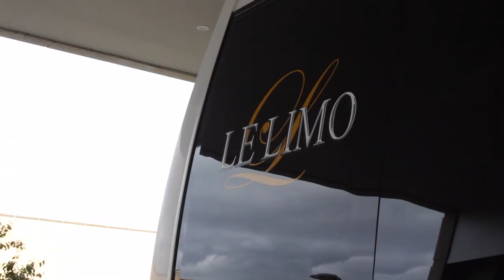(METCO PROGRAM) SHARON HS SENIOR 2017